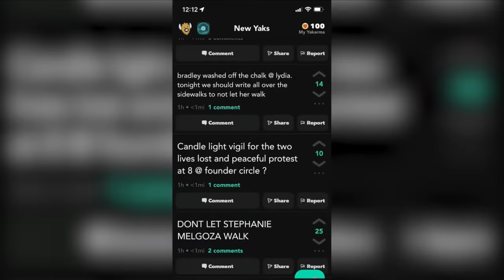Bradley students hold protest and vigil